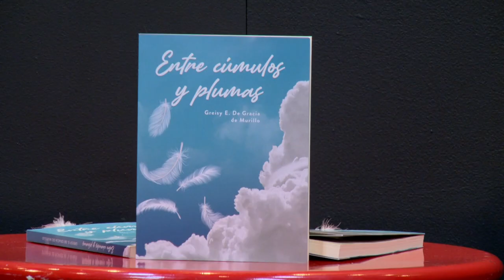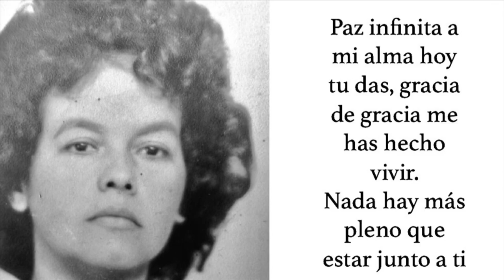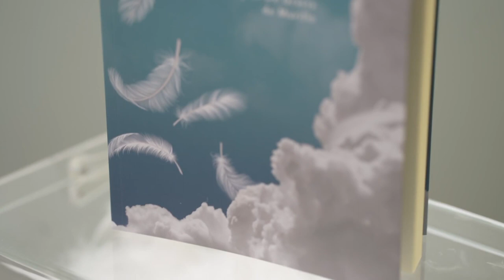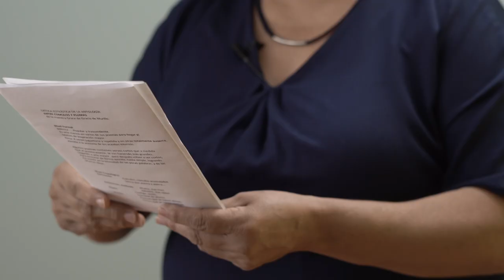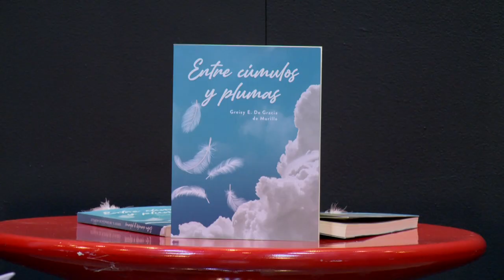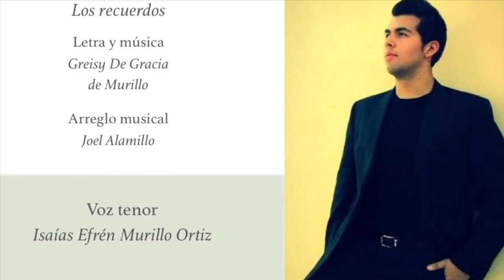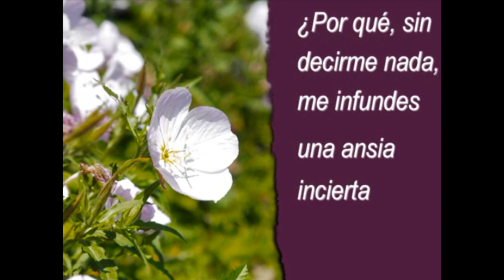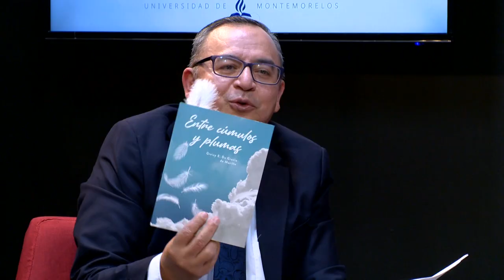Legado Cultural 28 Feb 2021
Entrevista y presentación de libro "Entre cúmulos y plumas" con temáticas de la región citrícola e instituciones Adventistas de la maestra Greisy de Murillo. Por medio de este libro se hace un recorrido vivencial de una exalumna UM, lleno de música y poesía.